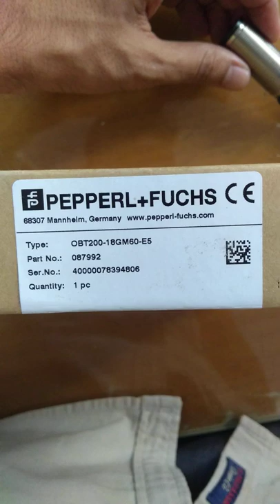SENSOR#PEPPERL-FUCHS#OBT200-18GM60-E5#087992#PRODUCT IMAGE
PHOTOELECTRIC SENSOR
PEPPERL-FUCHS
OBT200-18GM60-E5
PRODUCT IMAGE